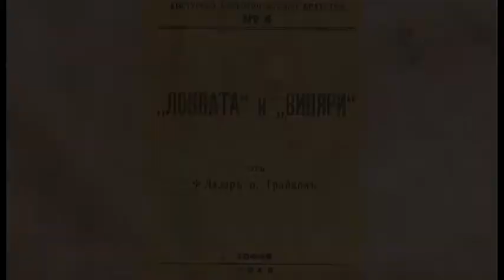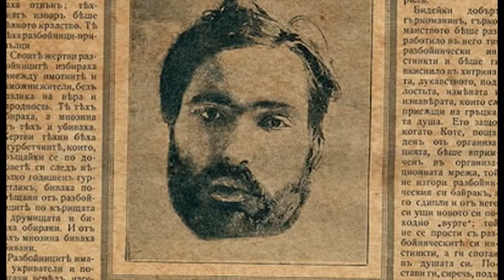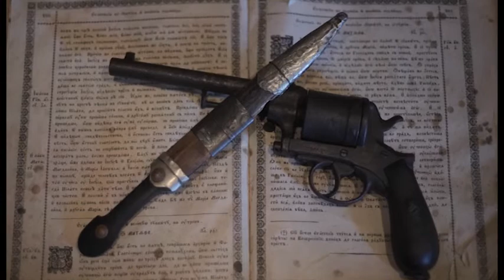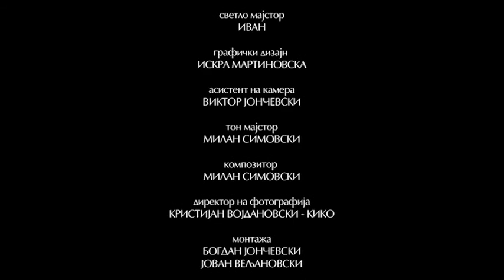ЛАЗАР ПОП ТРАЈКОВ||LAZAR POP TRAJKOV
Лазар Поп Трајков

Lazar Pop Trajkov